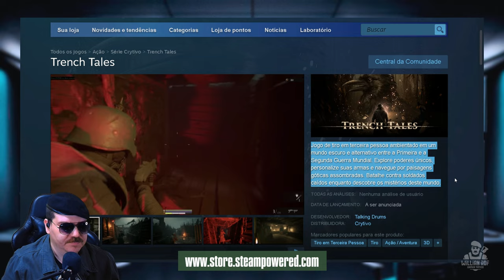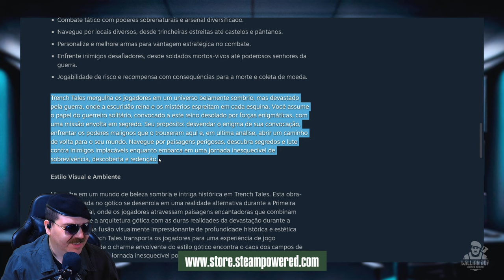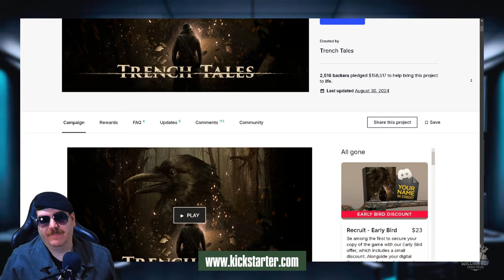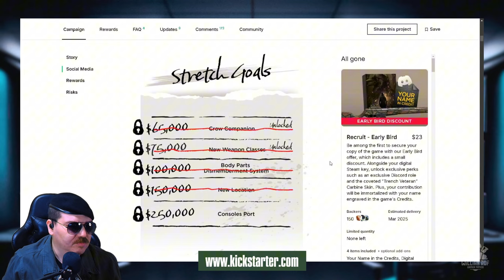VOCÊ PRECISA CONHECER ESSE NOVO JOGO DE TIRO - TRENCH TALES